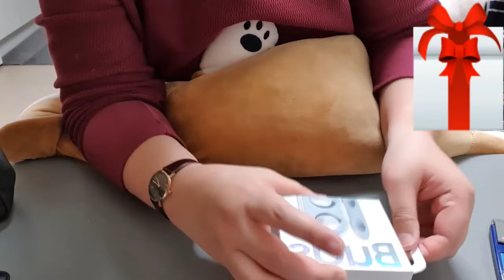갤럭시버즈 언박싱&착용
갤럭시 버즈를 갤럭시 S10 프로모션으로 받고 음악 들어봤는데
음질 좋고 라인이 없으니 넘 편하네요~!!
항상 감사하고 사랑합니다~~^^

노란 잠수함의 슬기로운 탐구생활^^